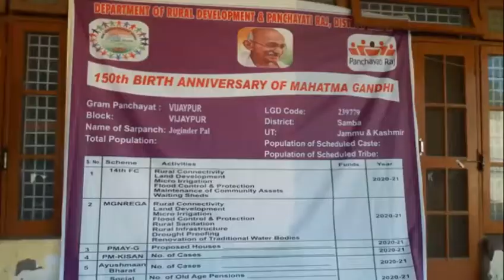Back to village programme at vijaypur